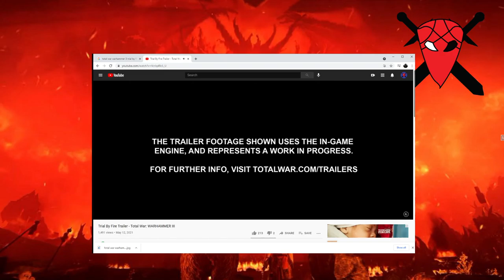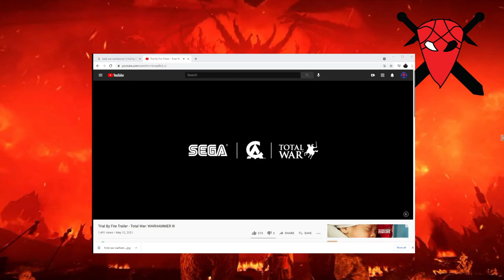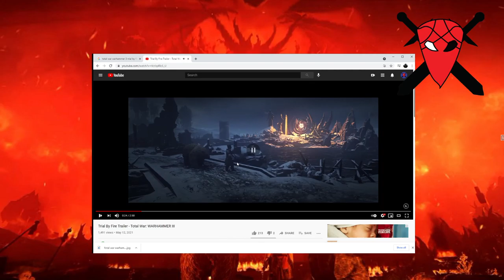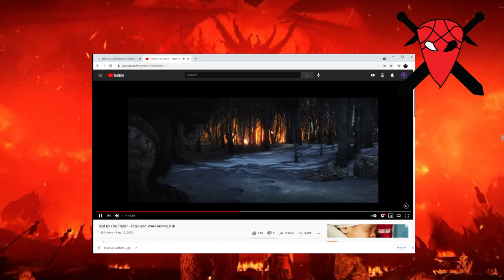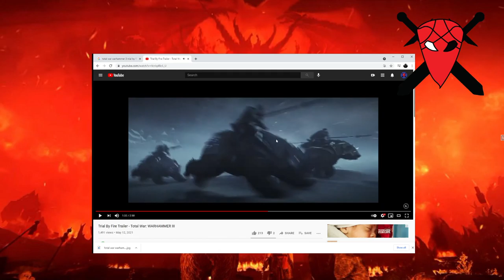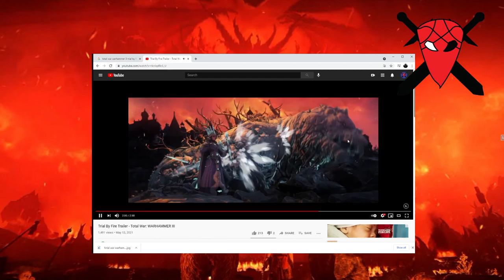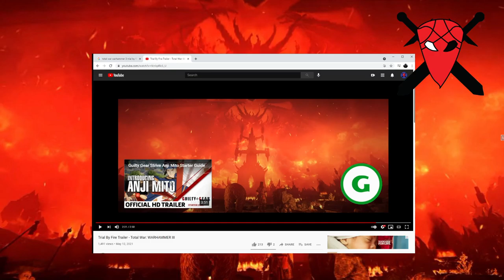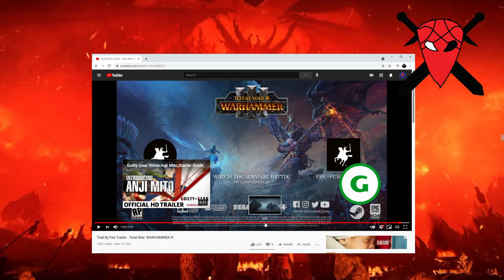New Trailer, new units, and new stuff!!! ---- Total War: Warhammer 3 Trial By Fire Trailer breakdown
The second trailer just dropped. Today we are going to take a look at some potential new game mechanics!!!

No spamming!!